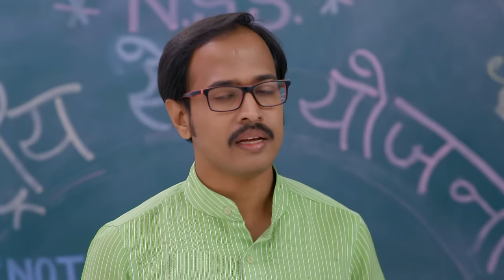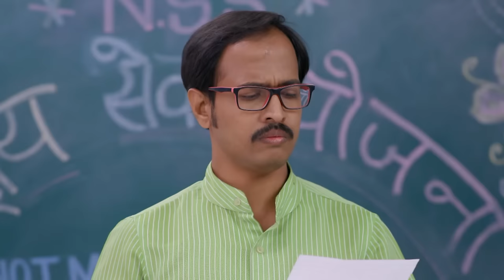अजिंक्य का घाबरला आहे - Lagira Zhala Jee | Zee Marathi Romantic TV Show | Full EP 224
Set in the picturesque landscapes of Satara, this passionate love story unfolds between a carefree village girl and a young man determined to join the army. Their fateful meeting ignites a spark, drawing them together despite their contrasting dreams and lifestyles. She embodies a spirit of adventure, while he is focused on duty and honor, creating a dynamic tension in their relationship. As their bond deepens through shared laughter and heartfelt conversations, they learn to navigate the challenges posed by their aspirations. Together, they discover that love can bridge the gap between ambition and desire, forging a powerful connection that inspires them both.